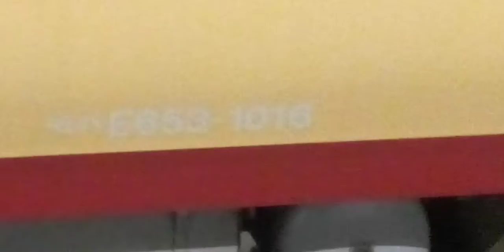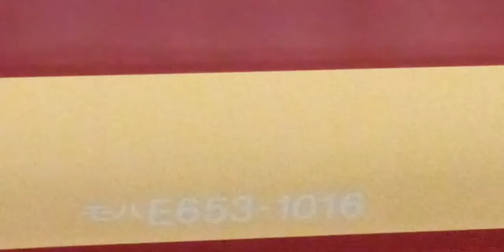モハE653 昭和国鉄リバイバルカラー 花咲くひたち海浜公園号 コキア咲くひたち海浜公園から大宮駅に着いた後